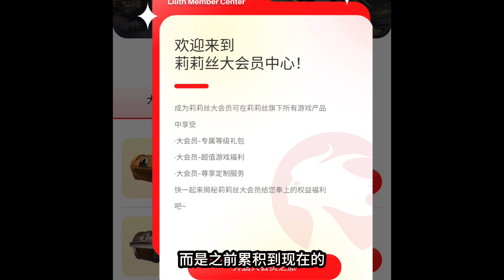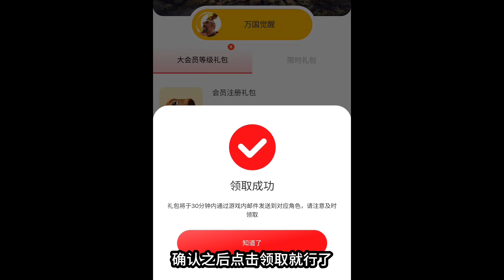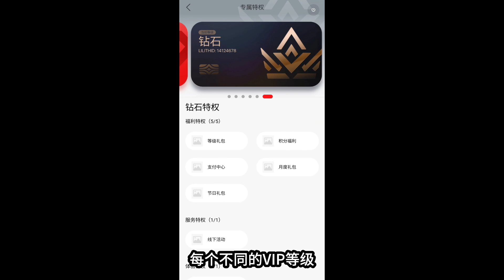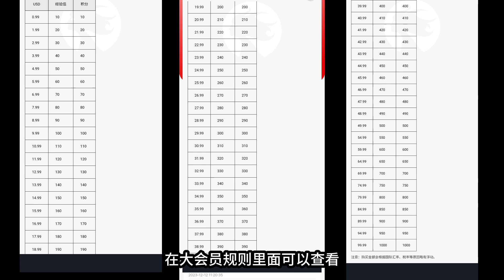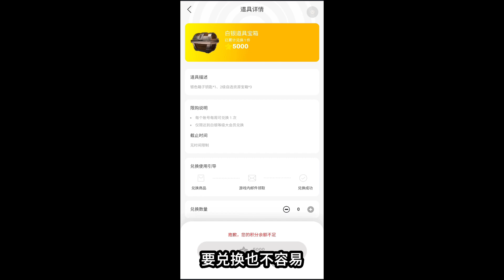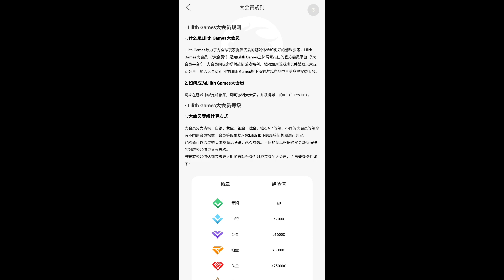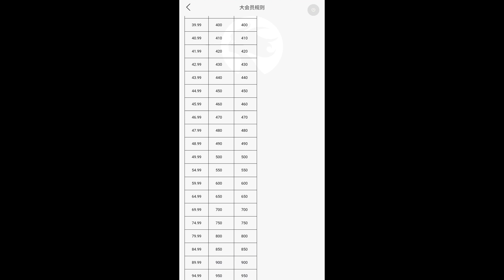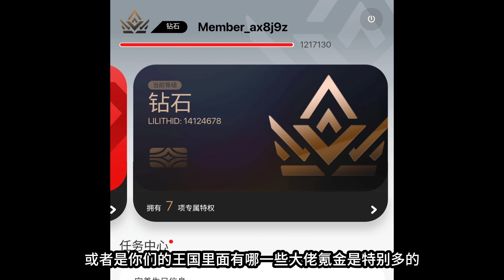[萬國覺醒] 領取55顆花木蘭雕像（新增莉莉絲大會員福利）